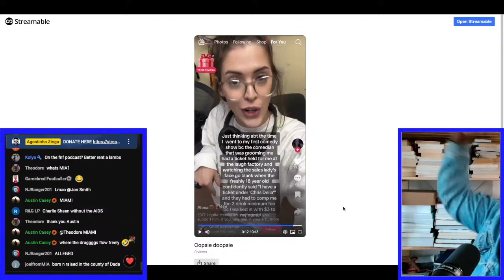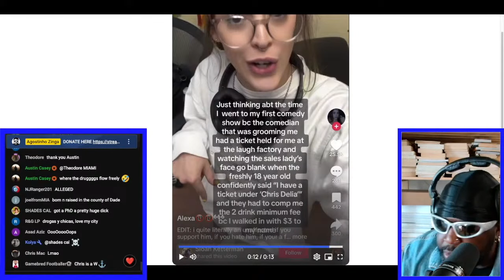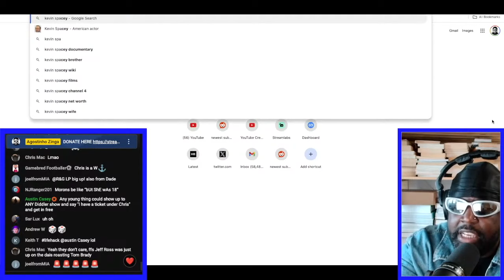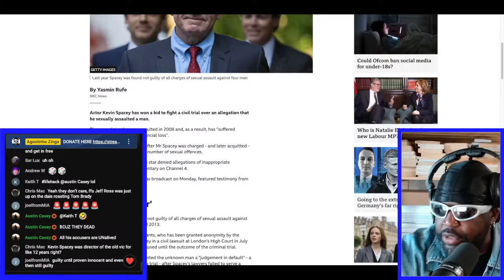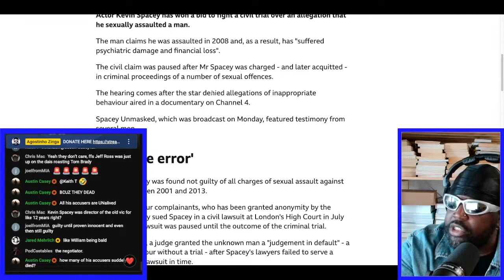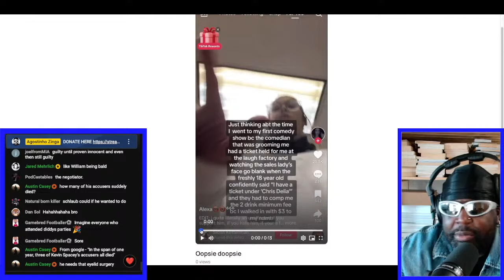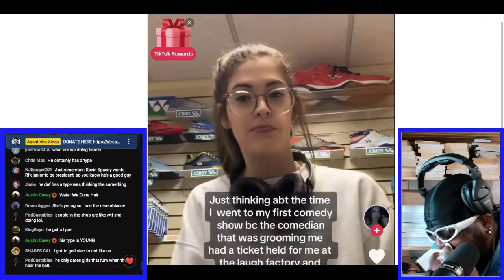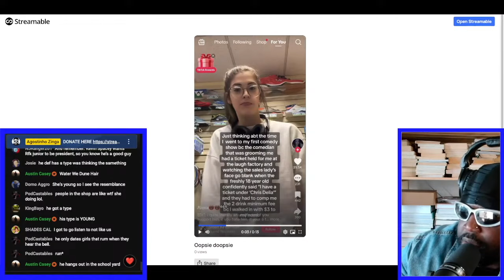STAND-UP COMEDIAN OOPSIE DOOPSIE